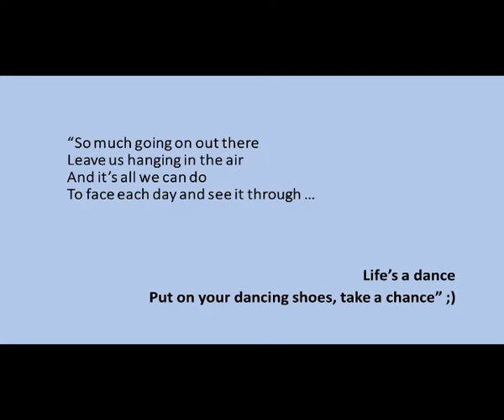Free as a bird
First day after lockdown lifting